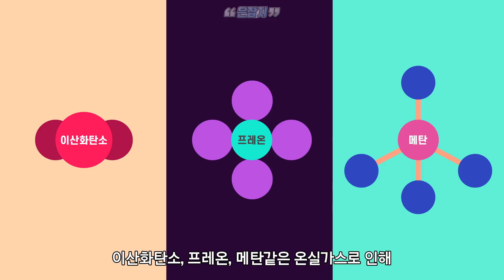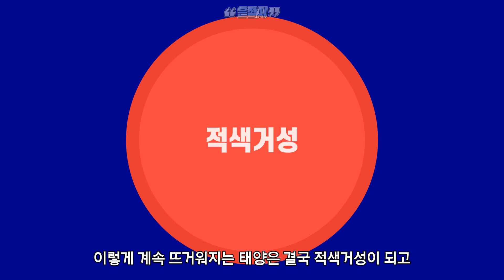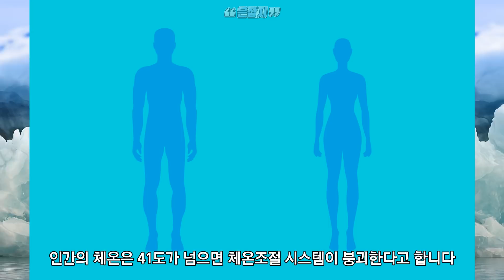태양의 수명으로 알아보는 지구가 계속 더워지는 이유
작년 여름도 이렇게 더웠나 싶을 정도로 정말 더운 올해입니다
그런데 내년 여름은 아마 올해보다 더 더울것으로 예상됩니다
바로 태양의 수명 때문인데요
태양의 수명이 어떻길래 지구의 온도에 영향이 있을까요?

뇌를 채워줄 은덩어리 지식들 은근한 잡다한 지식입니다